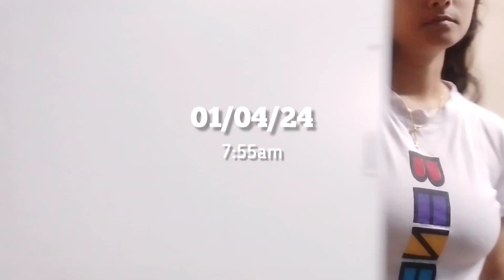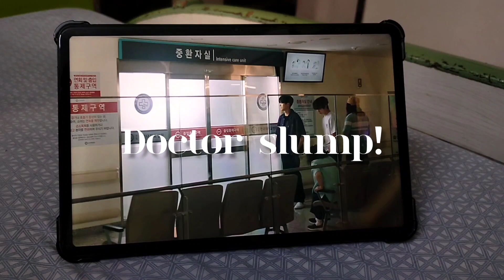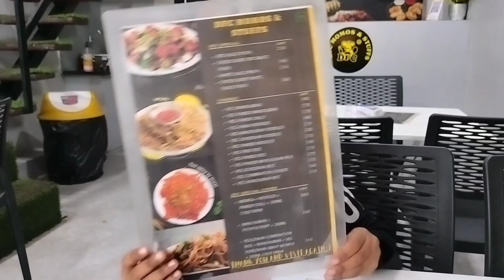How To Actually Relax (Self-Love 101)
Music in this vlog is not mine and owned by YouTube